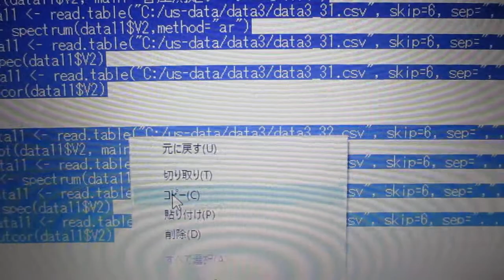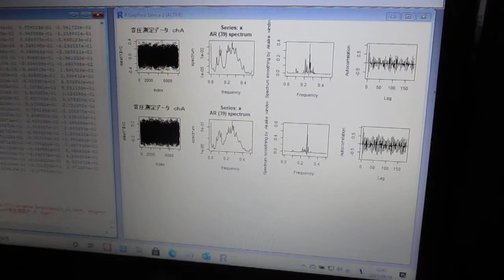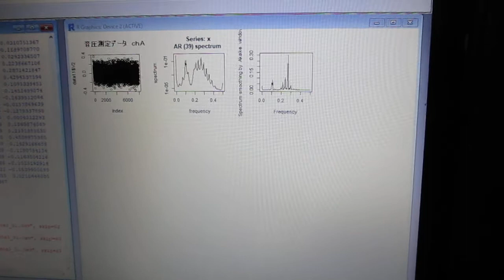超音波の音圧測定解析（R言語） Ultrasonic-labo